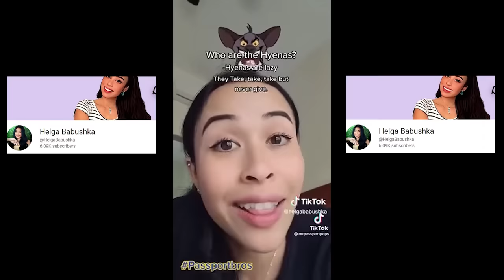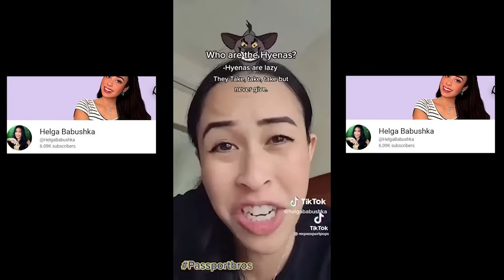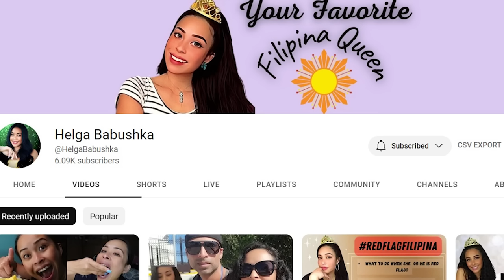These Filipinas STRIKE BACK At WOMEN In USA They Understand Passport Bros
This Expat Came To THE PHILIPPINES Looking FOR LOVE And Ended Up In A TRAGIC SITUATION

Life in the Philippines, Reasons Why, foreigner married to Filipina, immigration , income, adventure in the philippines
what to do, things  to do, online dating
tragic story, ended broke, offload immigration, younger filipina, why